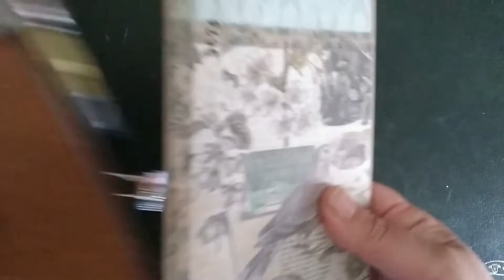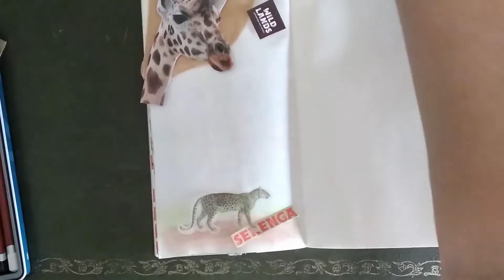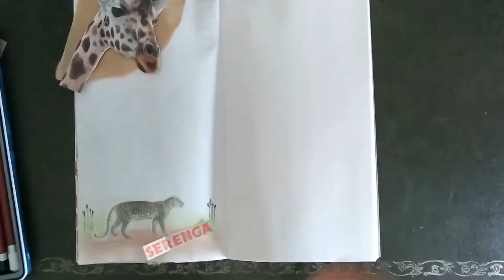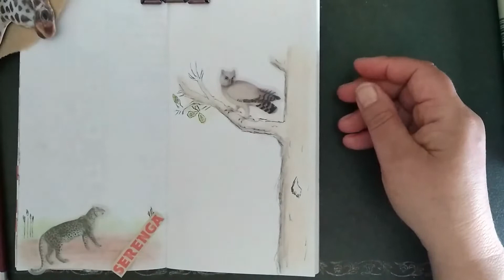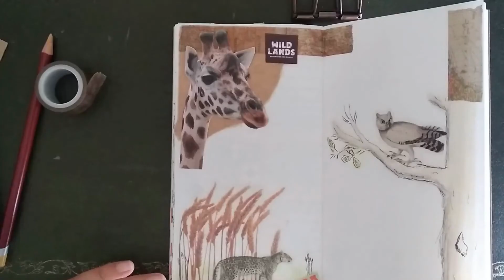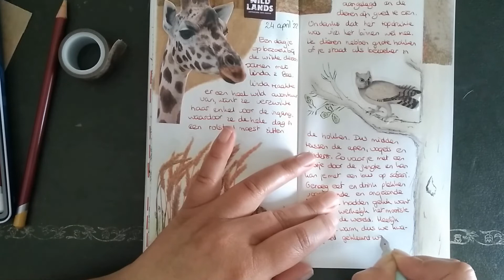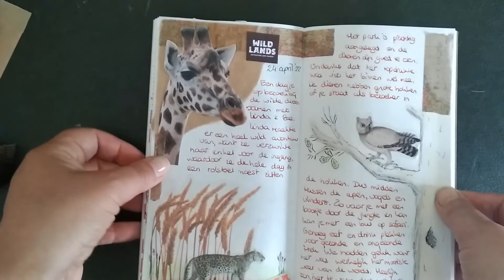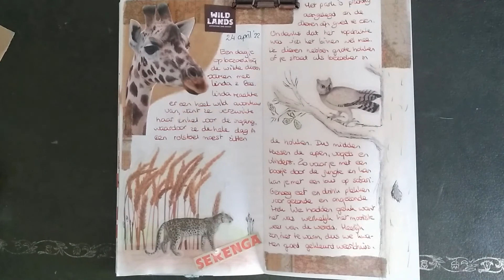Traveler's Notebook: Traveljournal to Wildlife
Hi, in this video I journal and draw about our visit to the wildlife. Enjoy watching.